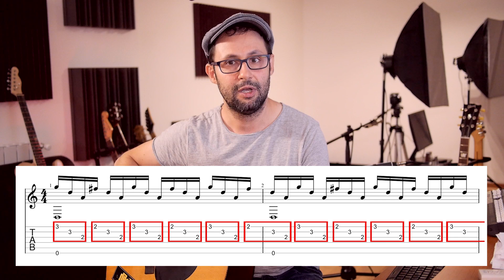Perchè è GENIALE: 29 settembre - Lucio Battisti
Cari Guitar-Nauti, con questa lezione-tutorial analizziamo a tutto tondo la splendida "29 settembre" di Mogol-Battisti per capirne la genialità!
"E sai cosa suoni!"

Lascia un commento e condividi le mie lezioni, grazie!
"Sono Claudio, insegnante di chitarra, il mio canale e il mio sito sono attualmente tra i più seguiti in Italia in ambito chitarristico.
Ogni settimana, il lunedi, nuove lezioni per principianti e non, con tutorial su tecnica, canzoni, accordi e molto altro! Seguimi, non te ne pentirai!;-)"